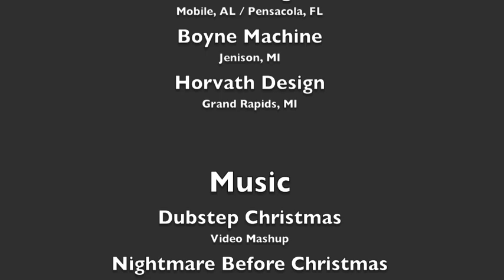#3 Ross Kenseth - Snowball Derby 2014 - Ugly Christmas Sweater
Special Wrap for the Snowball Derby at Five Flag Speedway this December.

Installer #1 - Tim Horvath II
Installer - #2 - Andy Murphy

Video Edit - Tim Horvath II

Track List

DubStep Christmas - Video Mashup
Nightmare Before Christmas - Nerd Face